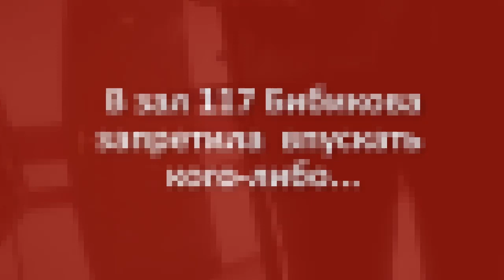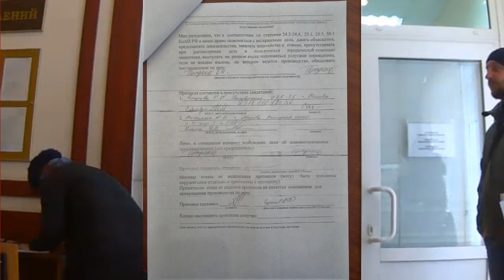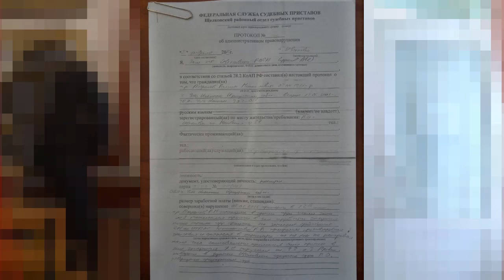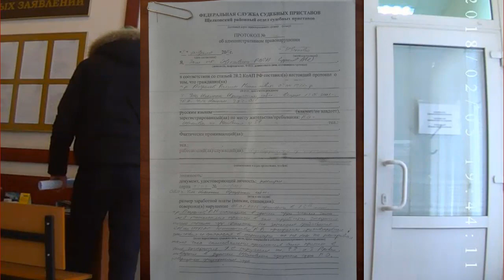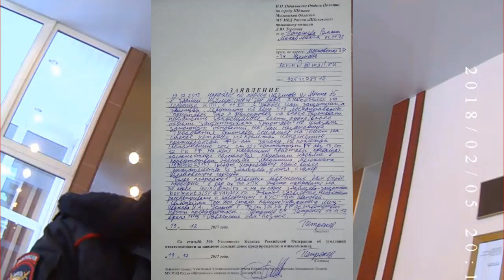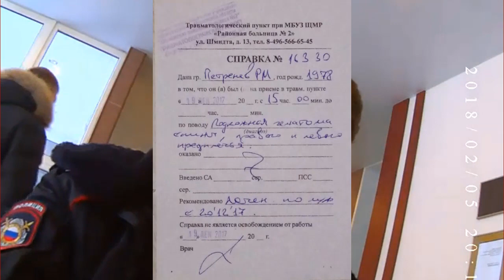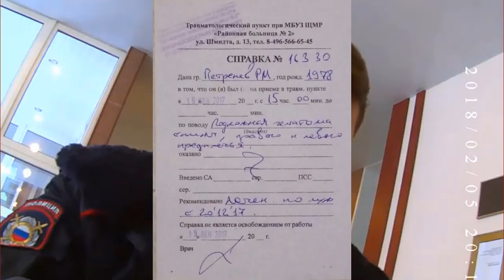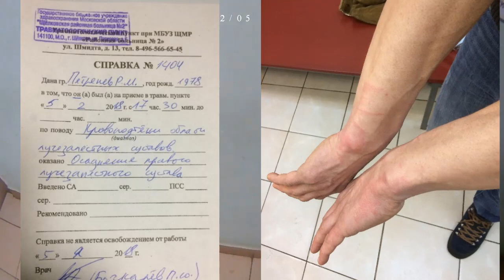Охранники кривосудия спущены с цепи